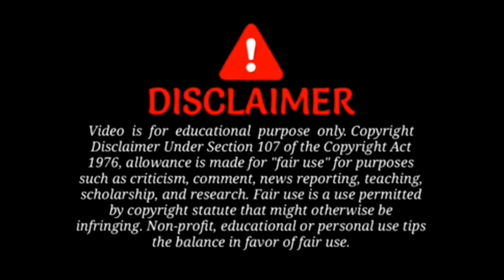Deeptikandari संजना ने भेजी है आपको शुभकामनाएं ! कैसे रहा नये साल का Celebration 💐💐🎂😍❤️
Credit goes on Zee TV Show saregamapa